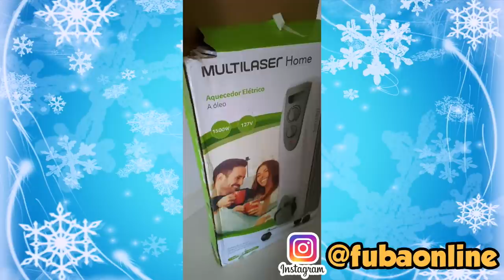SEMANA GELADA - Fubá online